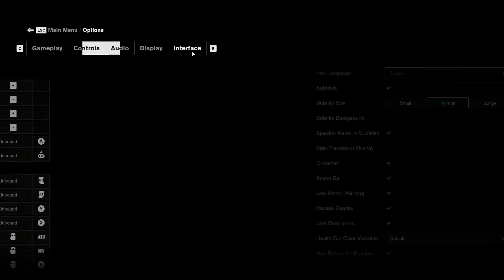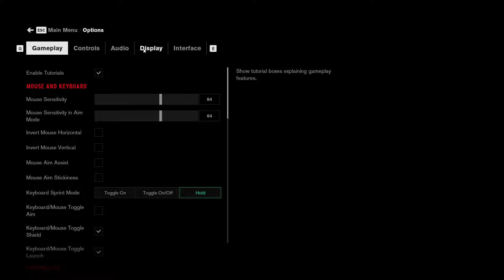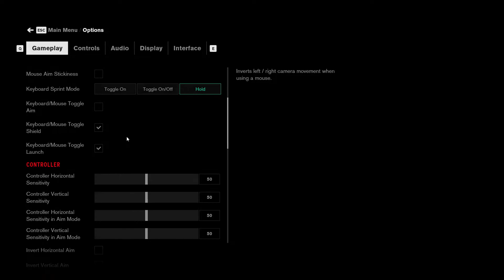Why is it hissing? Should it be hissing? Control Ultimate Edition part 2